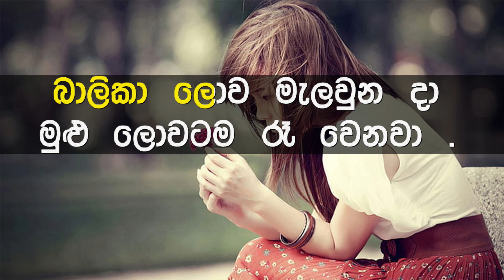Bodiye Viharaye Karaoke with Lyrics (Without Voice)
ගායනය       : විශාරද නීලා වික්‍රමසිංහ
සංගීතය       : සරත් දසනායක
පද රචනය   : අජන්තා රණසිංහ